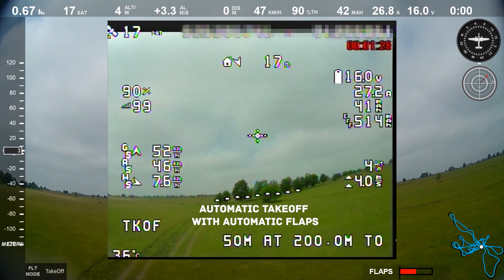Sonicmodell Binary 1200 и мои первые облака!!! Испытываю тестовую версию Ardupilot Arduplane 4.1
Слетал в свои первые облака на самолете Sonicmodell Binary 1200!!!
Так же в связи со скорым появлением у меня DJI FPV возникла потребность в MSP для телеметрии на DJI FPV. Поскольку MSP пока что имеется только в тестовой версии Ardupilot Arduplane 4.1, решил ее испытать и облетать.
Все прошло довольно гладко. После того как залил прошивку пришлось заново откалибровать компас и акселерометр. Больше ничего не менялось. А ну еще настроил автоматическое управление закрылками. Но это к обновлению не имеет отношения.

GPS Drotek M8N XL

Моторы Sunnysky x2212 980kv
Пропеллеры APM Multirotor 9x45 MR + MRP
Аккумулятор Zippy Compact 5000mah 4S